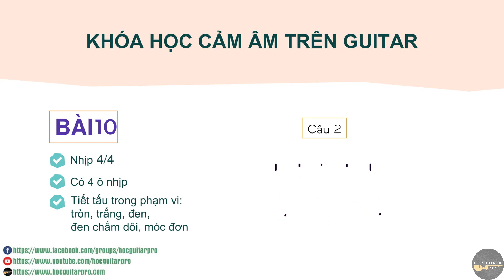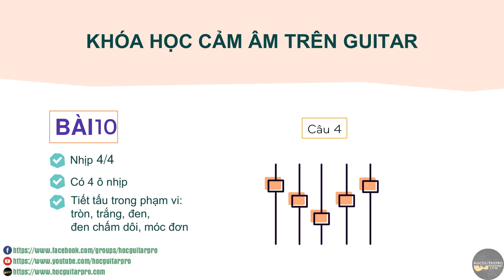BÀI 10 [Khóa học cảm âm trên Guitar]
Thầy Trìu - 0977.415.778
👉 CÓ BÁN GIÁO TRÌNH, KHÓA HỌC
👉 NHẬN DẠY TRỰC TUYẾN 1 KÈM 1
👉 Nếu bạn thấy nội dung chia sẻ của mình hữu ích thì hãy ủng hộ mình 1 ly cafe (tương đương 10k) để giúp mình có thêm động lực chia sẻ nhé!
1. NGÂN HÀNG BIDV
 - Tên tài khoản: Vũ Ngọc Trìu
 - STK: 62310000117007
2. VÍ ĐIỆN TỬ MOMO
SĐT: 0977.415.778